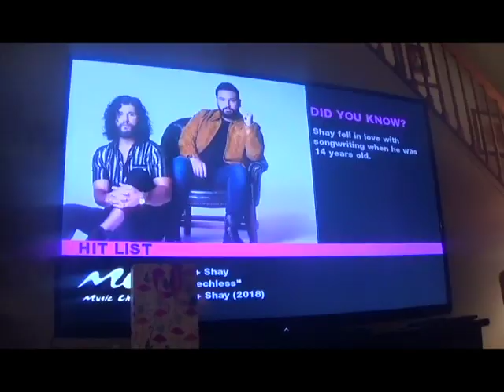Autism Vlog | My Dog’s Birthday Party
Hi guys! This is Alexa. This is my dog's birthday party vlog. If you have any questions or requests for me, please comment them down below.